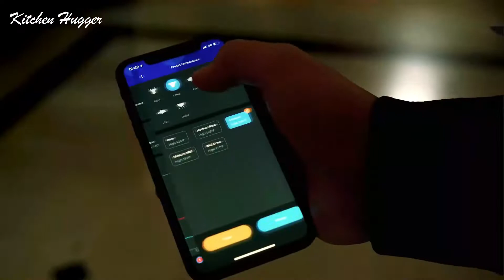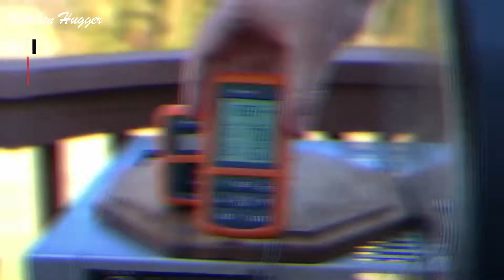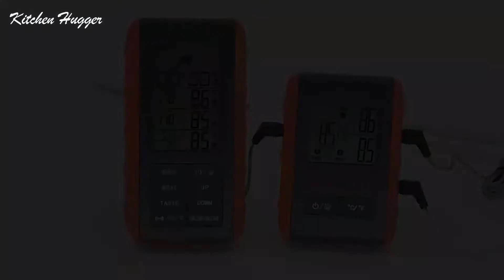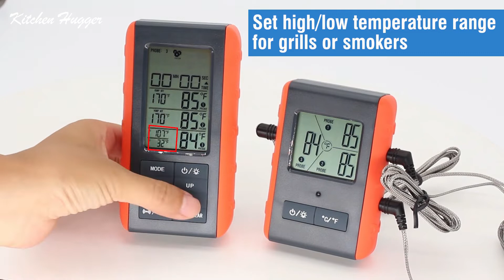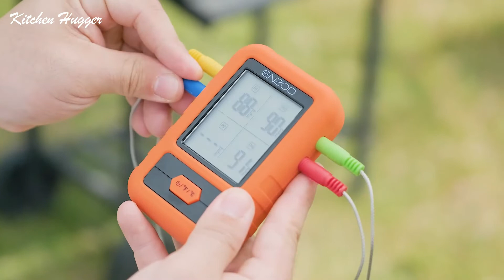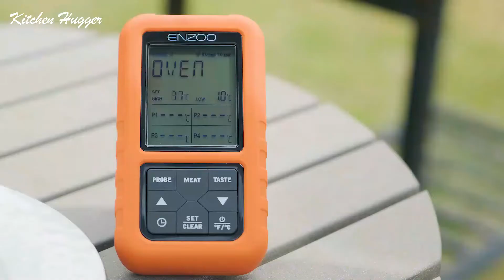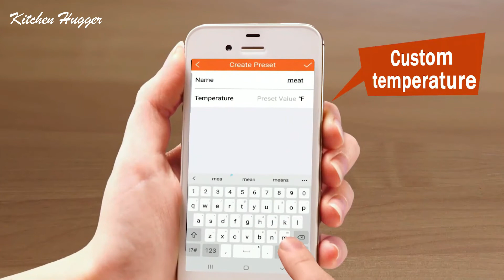Best Grill Thermometers 2023 | Top 5 Best Wireless Grill Thermometers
▶️ Links to the Best Grill Thermometers we listed in this video:

✅ 5. Govee H5055 Bluetooth Meat Thermometer

✅ 4. ThermoPro TP20 Wireless Meat Thermometer

✅ 3. VAUNO 2053-3 Wireless Meat Thermometer

✅ 2. ENZOO Wireless Meat Thermometer

✅ 1. BFOUR Bluetooth Meat Thermometer

Some of the footage used in this video is not original content produced by Kitchen Hugger. Portions of stock footage of products were gathered from multiple sources including, manufacturers, including fellow creators, and various other sources.